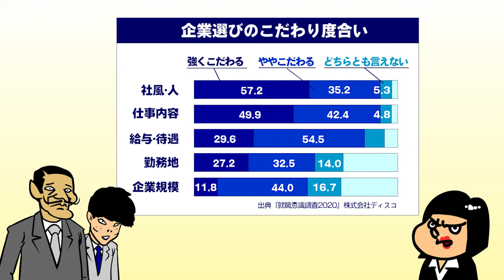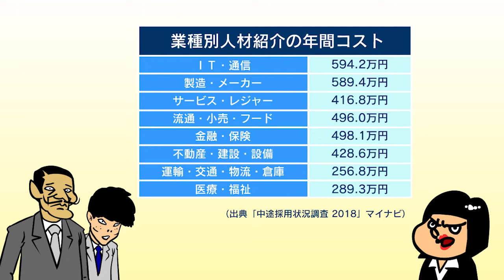【マネジメント】まだ社員を仲間だと思ってるの？【見るだけで、一歩前へ進めるシリーズ】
【動画概要】
獣未道電子産業の社員、坂西が取引先とのトラブルで仕事をストライキしたいと社長に直談判、それを拒否する社長。言い合いになっているところに特殊総務課の「吉田勝子」がその話に割って入る。上司が部下に対して叱ることを否定するした吉田勝子、否定をした理由は「坂西さんは仲間じゃない」から。まさかの理由に驚く社長と坂西。
ただし、そこには会社の働き方改革にも影響する重要な考え方があった…

■見るだけで一歩前へ進めるシリーズ、通称「みるまえ」とは？

SNSでの投稿や企業PRのWEB広告が炎上、社員がプライベートで起こした事件をTVで見かける等のコンプライアンス関連のニュースをたびたび見かけることが増えていないでしょうか。コンプライアンス研修は実施しているものの、ウチの会社は大丈夫だろうか？と不安を抱くこともあるかと思います。
今までの一般的な研修で知識では分かっているものの、いざという時にすっかり忘れてしまう原因、それは「意識」。そして、意識を変える重要な表現方法は物語（ストーリーテリング）。知識だけでなく、意識も変える新しいコンセプトのEラーニング、それが「見るだけで一歩前へ進めるシリーズ」、通称「みるまえ」です。

このような動画を用いた社員教育にご興味おありでしたら、こちらの30秒動画をご覧ください

その他多様なテーマを取り扱っていますので是非御覧ください